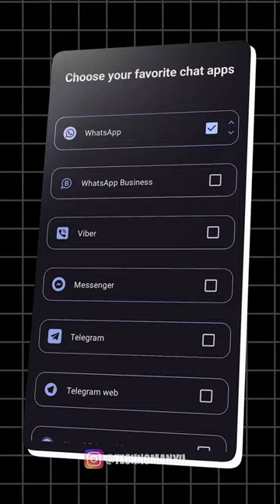Read Whatsapp, Instagram msgs without blue tick